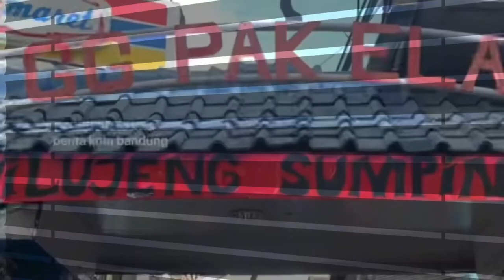KEBAKARAN JL SUKAGALIH PAK ELAS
SATU UNIT RUMAH KEBAKARAN YANG BERTEMPAT DI PAK ELAS 1
ALLHAMDULILAH TIDAK ADA KORBAN
KEJADIAN SIANG PUKUL 13.30 wib
kel.cipedes kec.sukajadi kota bandung